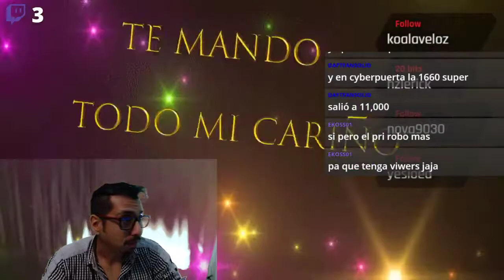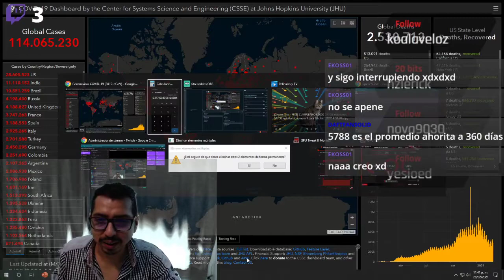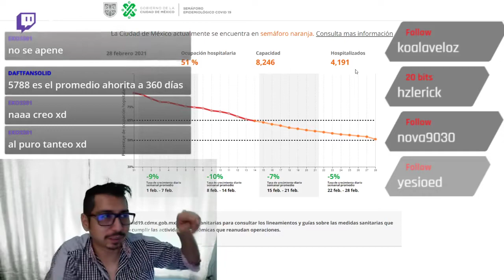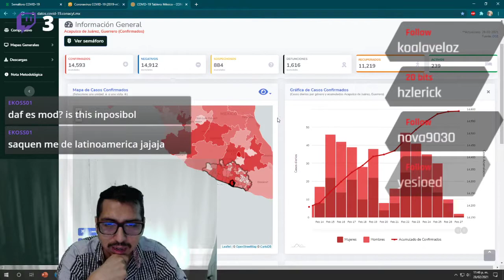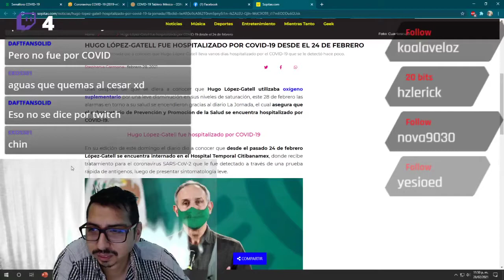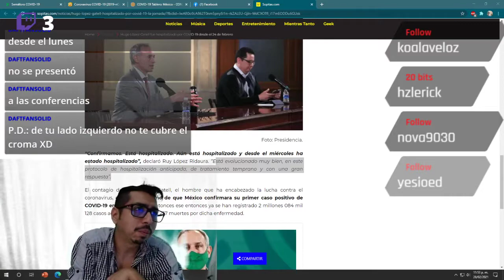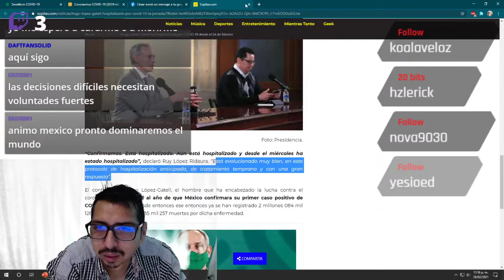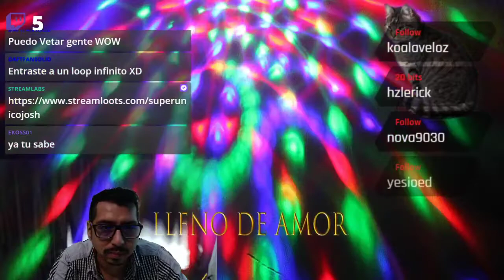Especial a 1 Año del Covid en Mexico | Notivocid | Con SuperUnicoJosh